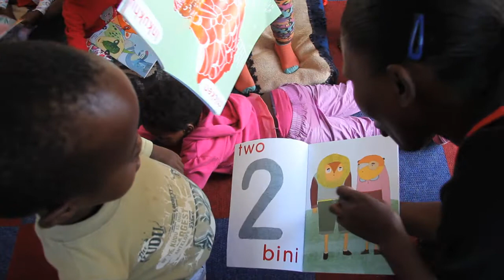International Book Giving Day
Learn about the transformation of Nolukhanyiso

For us at See-Saw-Do the 14th of February is a day of love like no other. A day filled not with red roses or little heart shaped chocolates, but books and colour!

See-Saw-Do celebrated International Book Giving Day with a big box of books to a very special group of children at Inga and Nolukhanyiso Crèches in the Langa township near Cape Town.

With help from our fans we were able to donate R2000 worth of books to both of these centres!